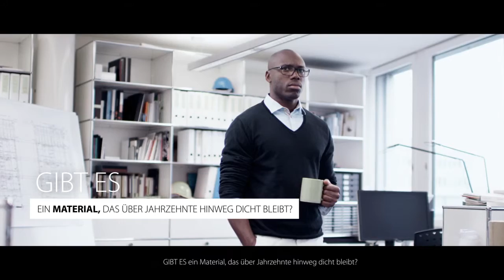Datwyler Sealing Solutions Image Movie German